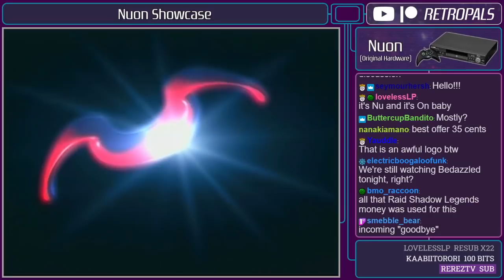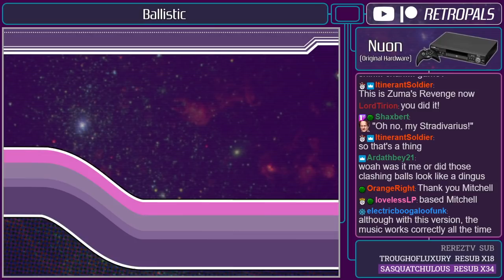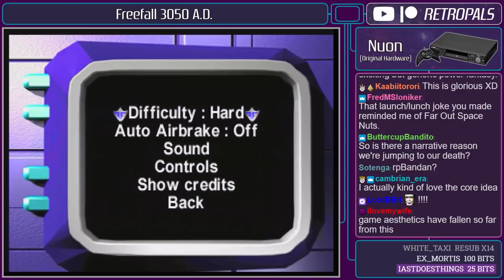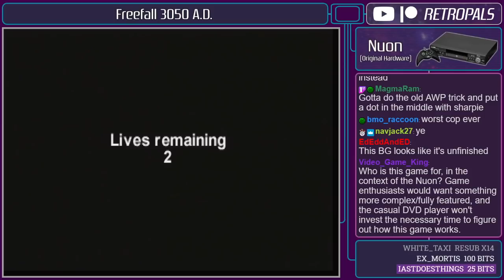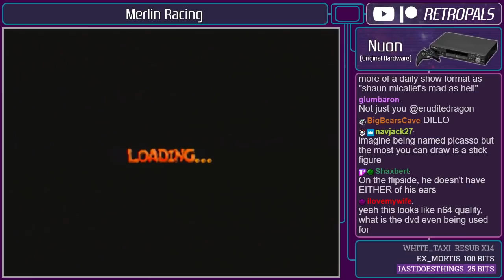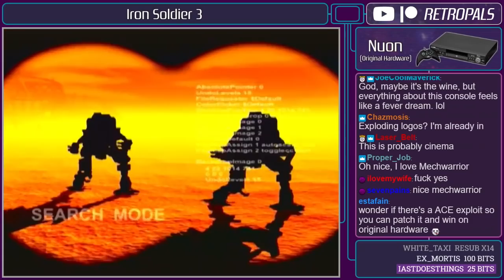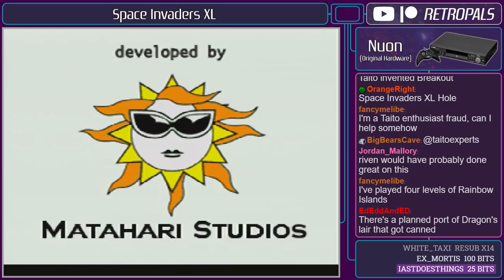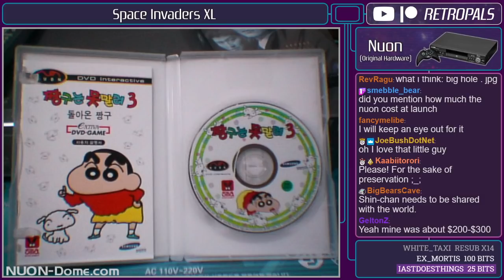NUON: Console + Games Library Showcase - Retro Pals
Ever wish there was an Atari Jaguar 2? Good news: It exists! Well, sort of. This is the VM Labs NUON, a graphics processor and gaming platform built into a small number of DVD players produced in the early 2000s. In this episode, we take a look at all of the NUON's commercially released North American games, including rarities like Iron Soldier 3 and Space Invaders XL. Built with the combined expertise of the Jaguar's creators, did the NUON succeed where Atari's console failed?

Games played: Ballistic, Tempest 3000, Freefall 3050 A.D., Merlin Racing, Iron Soldier 3, Space Invaders XL.